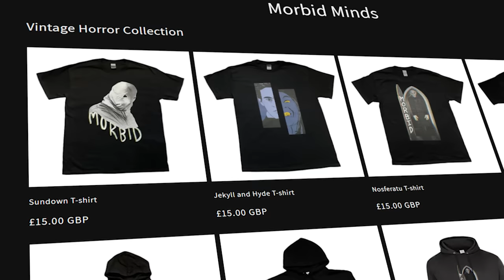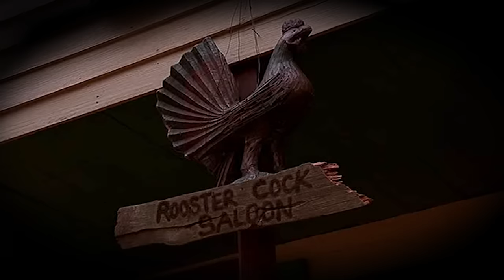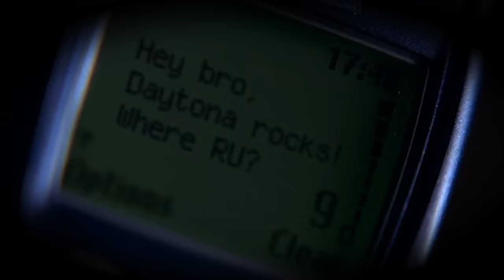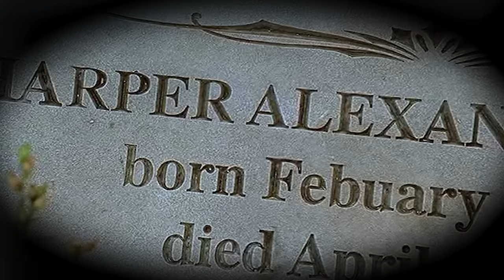The Brutality Of 2001 MANIACS - TBO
2001 Maniacs (2005) is a brutal comedy horror film that many people will find hard to stomach.